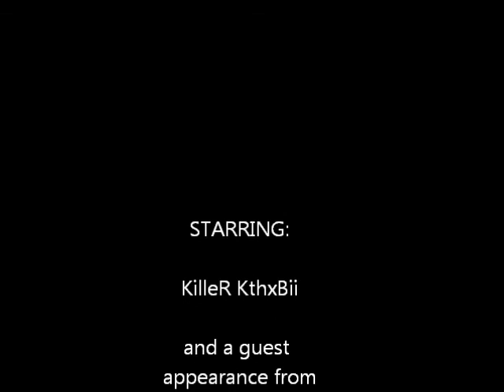KilleR :: Halo 3 Montage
Lots of Exterms and MLG mostly just showing all of my good old h3 plays :)

Songs:
Relentless Chaos - Miss May I
Masses Of A Dying Breed - Miss May I
Forgive And Forget - Miss May I